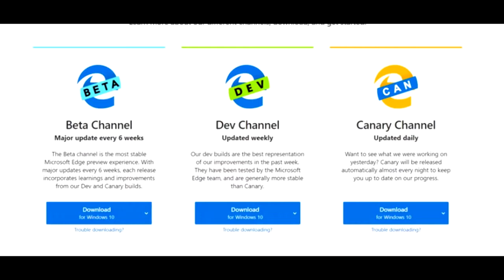Microsoft edge beta out to the public